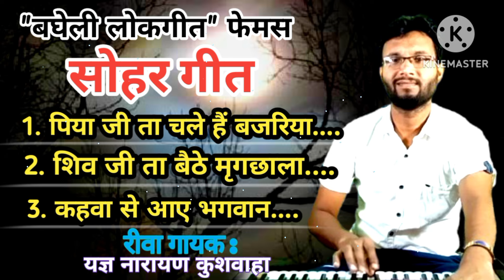सोहर | बघेली लोकगीत सोहर | sohar song by yagya Narayan kushwaha Rewa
सोहर गीत | कहवां से आए भगवान | sohar song by yagya Narayan kushwaha Rewa

sohar | संतान सप्तमी सोहर by yagya Narayan kushwaha Rewa

नमस्कार मेरे प्रिय विंध्यवासियों
आपका अपने यूट्यूब चैनल " yagya Narayan Kushwaha rewa " पर स्वागत करते हैं !!

दोस्तों आज मैं आप लोगों के लिए बहुत ही सुंदर सोहर गीत लेकर आया हूं ।

गीत: कहना से आए भगवान
स्वर : yagya Narayan Kushwaha

Album : "कहना से आए भगवान"
Singer : यज्ञ नारायण कुशवाहा रीवा

चेतावनी :- कृपया कोई भी गायक या यूट्यूबर हमारे लिरिक्स,ऑडियो और वीडियो का किसी भी प्रकार से अपने वीडियो के अंदर उपयोग करता है तो, इसकी जानकारी अपने डिस्क्रिप्शन में तथा मेरे चैनल का लिंक ज़रूर दें।
तथा थंबनेल में क्रेडिट ज़रूर दें।

others and also share your views.